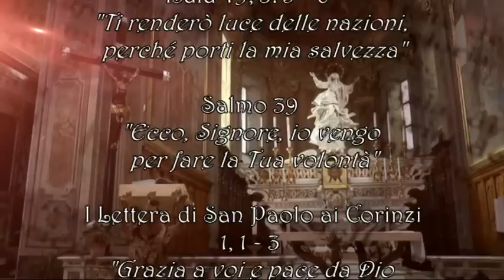AscoltarTi è una festa - II Domenica del Tempo Ordinario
Il commento alle Letture della II Domenica del Tempo Ordinario. A cura di don Claudio Doglio.